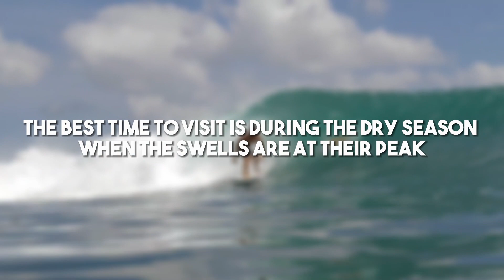Travel Vlog -Top surfing spots in Bali you don't want to miss! Off the beaten path surfing hang outs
this video, we'll be exploring the top five surfing spots in Bali, a surfer's paradise in the Indonesian archipelago. The spots are Uluwatu, Padang Padang, Canggu, Bingin, and Medewi. Each spot offers unique surfing experiences for both beginners and advanced surfers. Uluwatu is renowned for its powerful waves and reef break, recommended for experienced surfers. After a day of surfing, visitors can enjoy the vibrant surf culture at places like "Single Fin" and "Mango Tree Café."

Padang Padang is famous for its long left-hand barrels, best during the dry season. It's suitable for intermediate and advanced surfers, but the beach can get crowded, so arriving early is advisable. A short hike to "Nusa Bay" offers a secluded beach escape, and "Barrel Break" provides a great spot for post-surf socializing.

Canggu, a hip surf spot, caters to various surfers, with breaks suitable for beginners and intermediates. The dry season is the best time to surf here, but be mindful of currents and respect local surf etiquette. Berawa offers trendy hangout places like "Saltwater Social Club" and "The Lawn" for a vibrant nightlife.

Bingin is known for thrilling left-hand barrels, ideal for experienced surfers during the dry season. "The Surfer's Shanty" and nearby "Green Bowl Beach" offer immersion into surf culture and a tranquil off-the-beaten-path adventure.

Medewi on Bali's west coast provides a laid-back surfing experience with a mellow left-hand point break suitable for all skill levels. It's less crowded and perfect for longboarding. Pupuan, inland from Medewi, offers the "Pupuan Organic Café" for healthy and delicious food and a cultural visit to "Pura Rambut Siwi Temple" for a spiritual experience.

Bali's surf scene caters to every surfer's preferences, from challenging breaks to mellow waves. Follow the tips in this video for an unforgettable surfing adventure in Bali's tropical paradise.